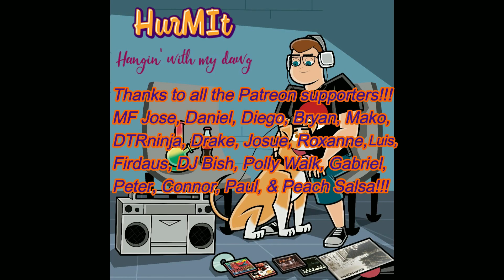American LOVES Diana Ankudinova Take On Me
Original Video:
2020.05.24. "Take On Me". Диана Анкудинова. Diana Ankudinova.